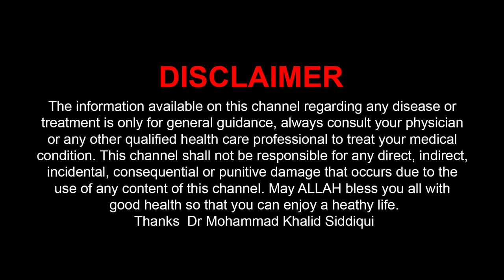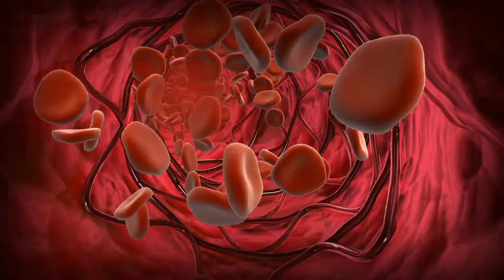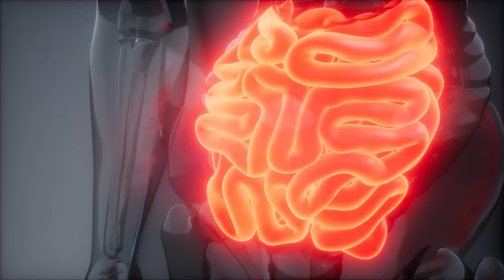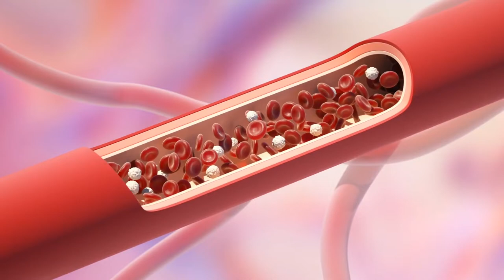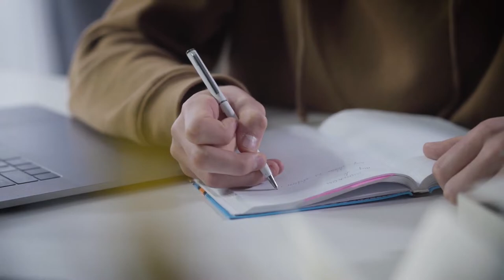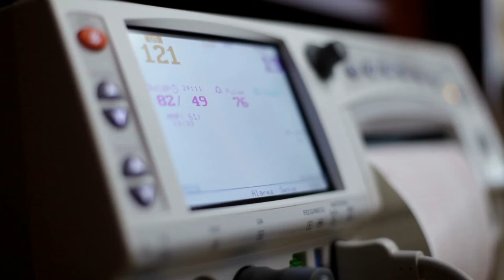एक सप्ताह तक प्रतिदिन 2 खजूर खाने का गुप्त रहस्य || Secret of Eating 2 Dates Every Day for a Week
About...
Dr Mohammad Khalid Siddiqui is a retired Associate professor from Rajkiya Takmeel- Ut- Tib College & Hospital  Lucknow, it is Unani Medical college & Hospital of Government of Uttar Pradesh Lucknow (India)